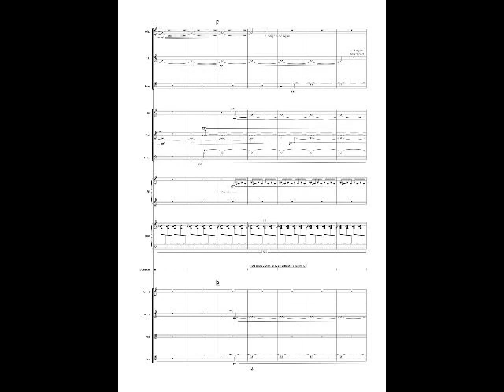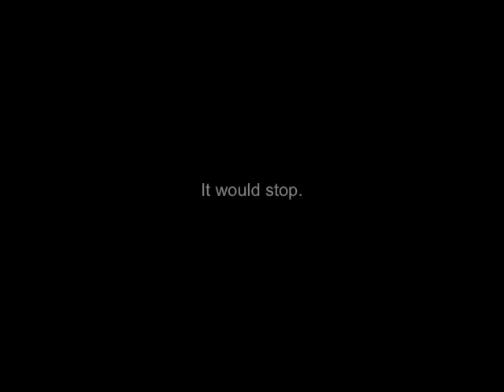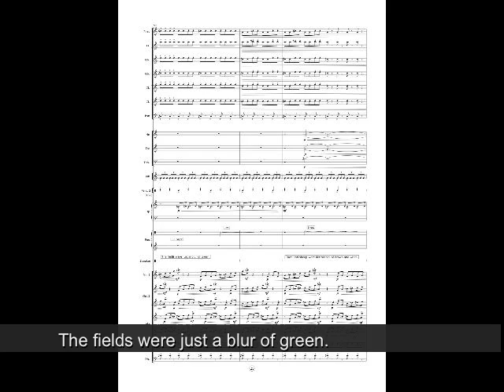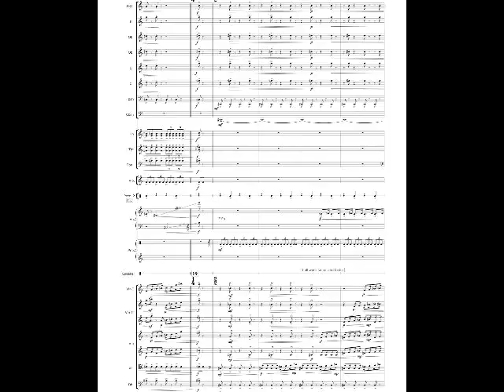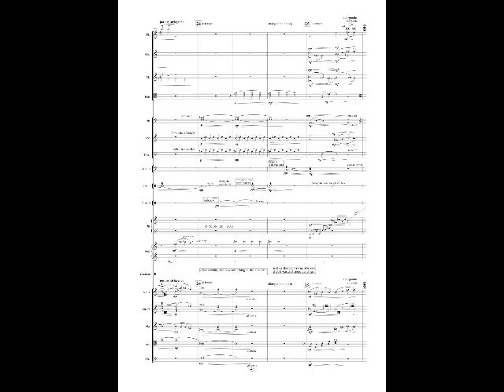Fast_Road.mov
"The Fast Road" (excerpt) - 1st movement from "Fantastic Tales" for speaker and orchestra; composed by Luís Tinoco, setting children stories by (former Monty Python) Terry Jones.
Commissioned by the Lisbon Metropolitan Orchestra and premièred at the S.Luiz Theatre, in Lisbon, performed by Terry Jones (speaker) and the Lisbon Metropolitan Orchestra conducted by Cesário Costa.
Score published by the University of York Music Press; illustrations by José Luís Tinoco